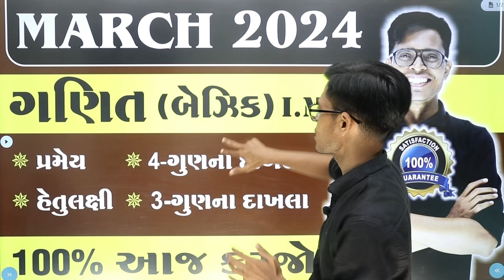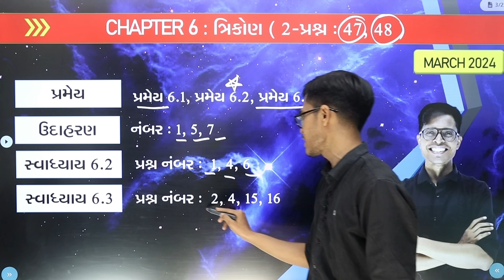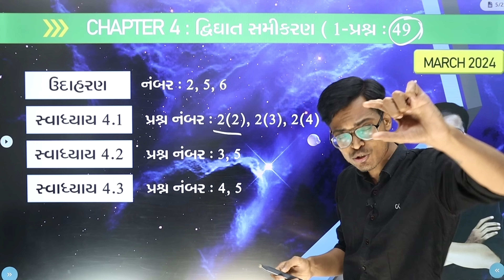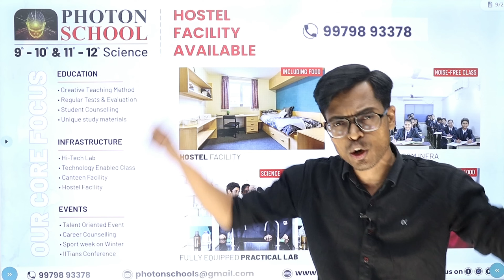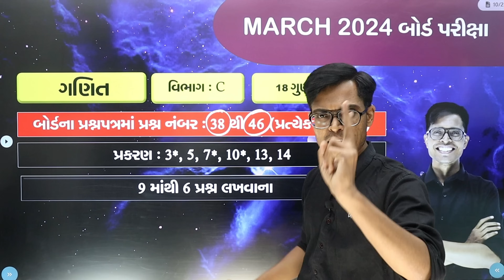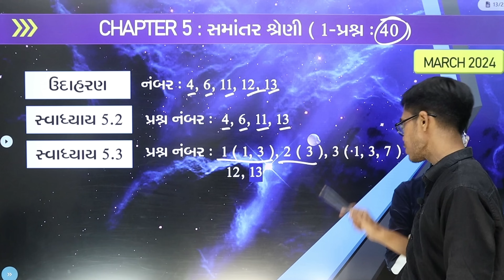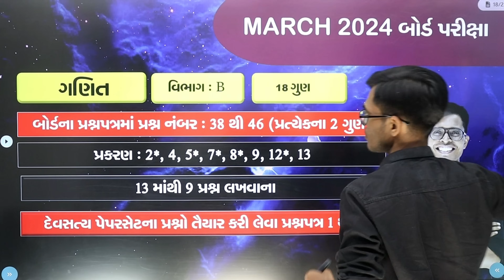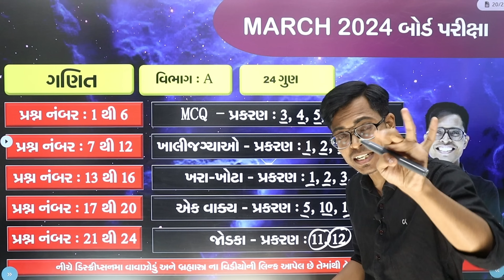March 2024 Board Exam | Basic Maths I.M.P. Questions | Std 10 Gujarati / English / Hindi Medium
About Video : The Diwalipura Youth is most trusted Youtube channel in all Gujarat. Last Year we had given I.M.P. Question for March 2023 board examination in January and February. 90% Of Question in March 2023 Board Exam from our I.M.P. . This Video Contain I.M.P. Of Basic Maths Of 62-Marks ( Std 10 Gujarati/English/Hindi Medium - GSEB Board )

એમેઝોન પર Paperset 2024 Order કરવા Link : ( Order Fast. Limited Stocks Availabe)

👉🏻 ધોરણ 10 ( Gujarati Medium )

➡️ Sanskrit : Update Soon

👉🏻 Join Telegram Channel : Search Just The Diwalipura Youth